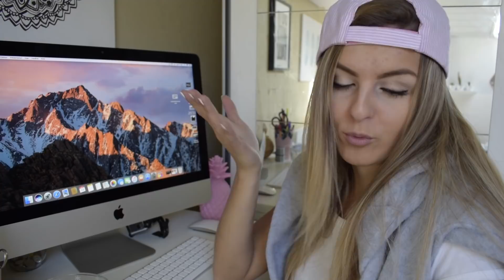TOUTES MES MOTOS ! Mes conseils - PAULIANEF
Bonjour, bonsoir les amis !

Alors voilà, comme je vous en avait parlé sur instagram, voici la vidéo de toute mes motos depuis le début avec mes conseils !

Bien sur ça n'est que mon avis, chacun à le droit de se faire le sien !

J'espère que ça vous plaira, n'hésitez pas à laisser un petit pouce bleu, ça fait toujours plaisir !

V